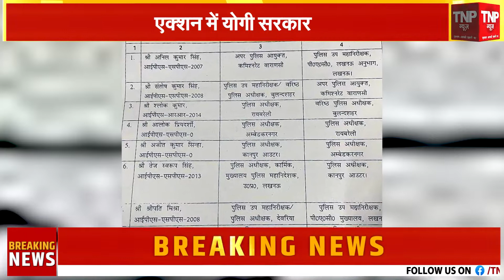'जुल्म सह लेंगे...वतन पर आंच नहीं आने देंगे', देवबंद में बोले मौलाना Mahmood Madani ।। TNP NEWS ।।